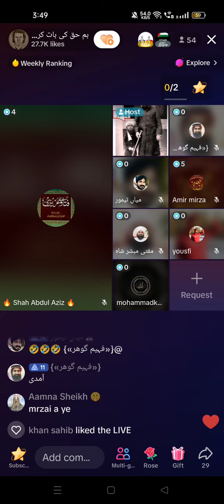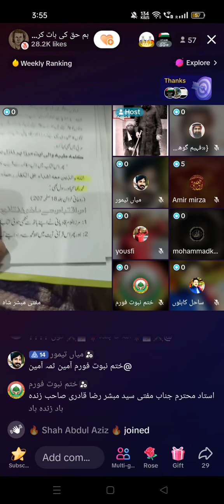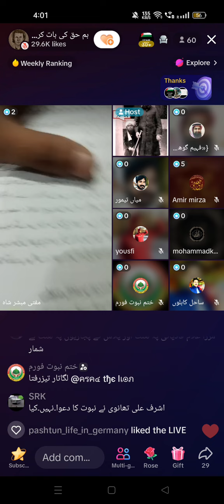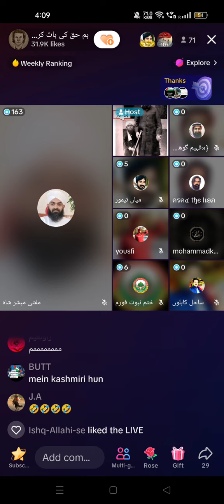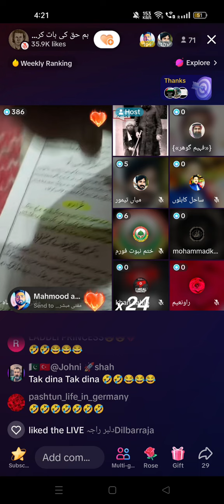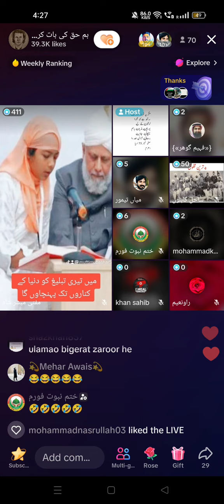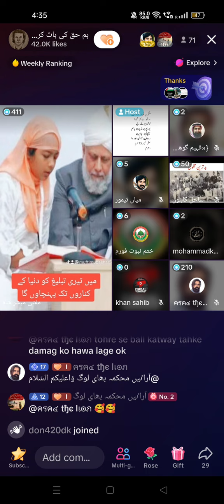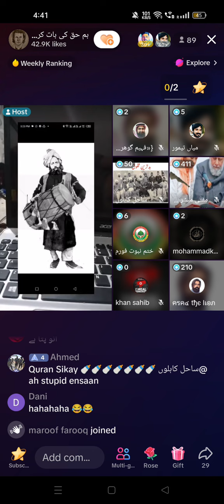Qadyanyon ka Kalma Tayyiba kon sa hai ? قادیانیوں کا کلمہ طیبہ کون سا ہے؟